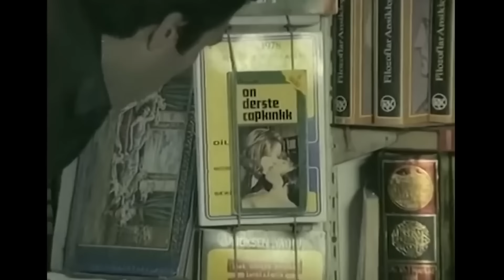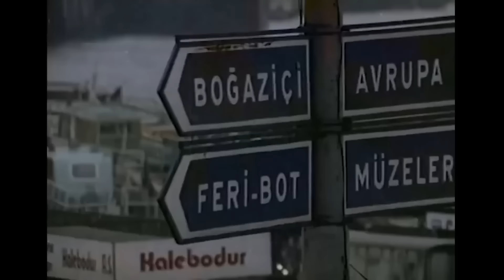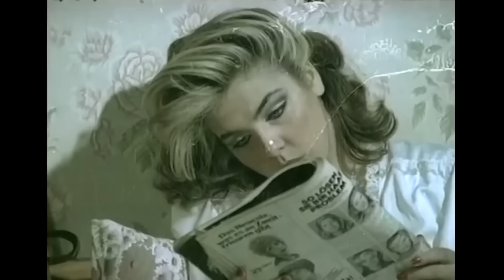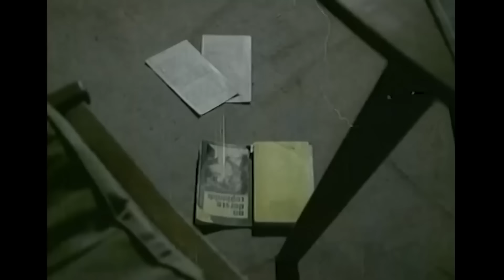Dokunmayın Şabanıma | Restorasyonlu Kemal Sunal Türk Filmi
Dokunmayın Şabanıma | Restorasyonlu Kemal Sunal Türk Filmi Full HD İzle

Şaban; kadınlar konusunda başarısız bir minibüs şoförü, Ökkeş ise tam bir hovardadır. İki eski asker arkadaşı olan Ökkeş ve Şaban'ın yolları bir gün kodeste kesişir. Babasının zoruyla evlendirilmek istenen Ökkeş, Şaban'dan kendi yerine geçmesini ister ve rollerini değişirler. Ancak gittikleri evde evin kızına her ikisi birden aşık olunca işler karışır. Aşık oldukları kız ise evin hizmetçisiyle yer değiştirmiştir.

Yapımı : 1979 - Türkiye
Tür : Komedi
Yönetmen : Osman F. Seden
Oyuncular : Kemal Sunal, Ahu Tuğba, Halit Akçatepe, Ali Şen, Coşkun Göğen, Reha Yurdakul
Senaryo : Osman F. Seden
Yapımcı : Kemal Sunal, Fatma Girik